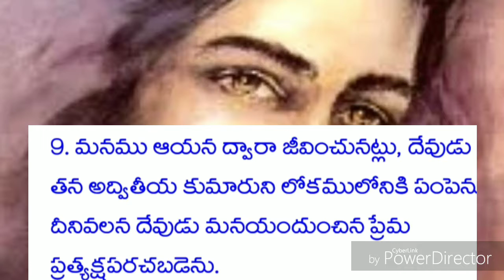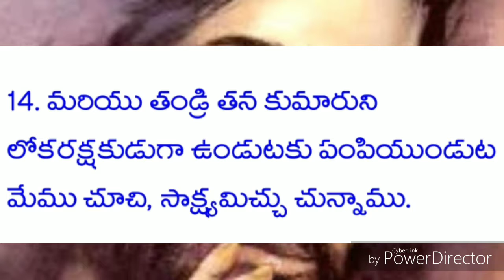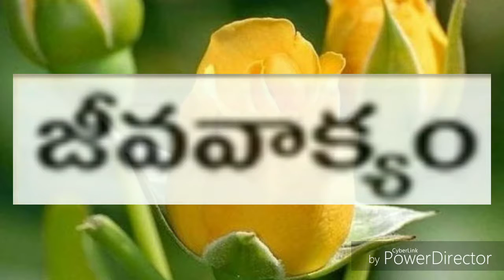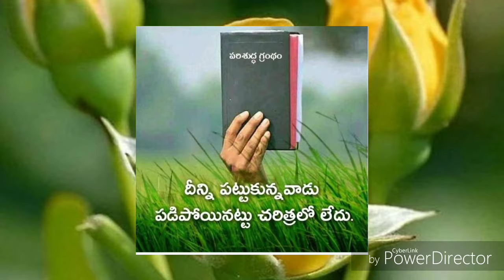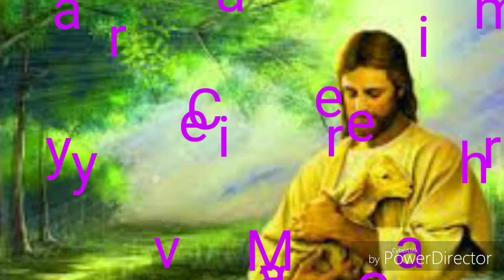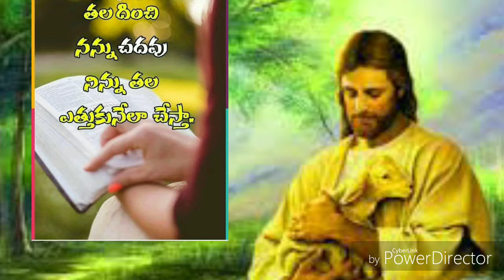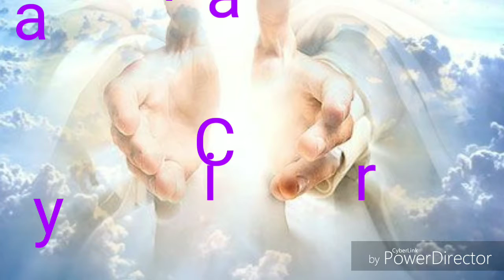నీ కుటుంబములో ఐక్యత కోసం ప్రార్థన.....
కుటుంబములో ఐక్యత కావాలా.